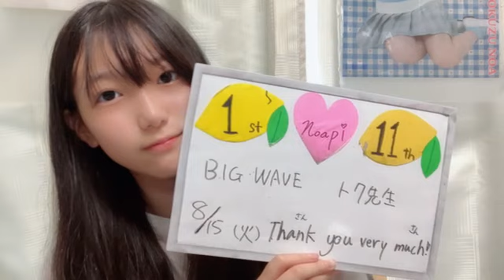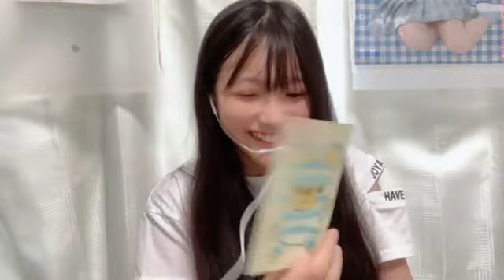48 MOROKUZU NOA 2023年08月15日14時33分35秒 諸葛 望愛（STU48 2.5期研究生）